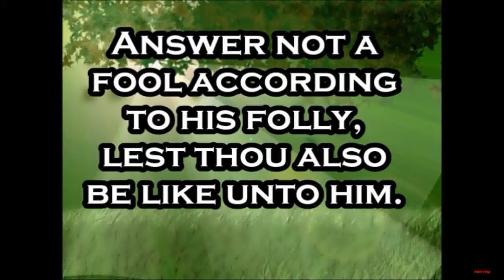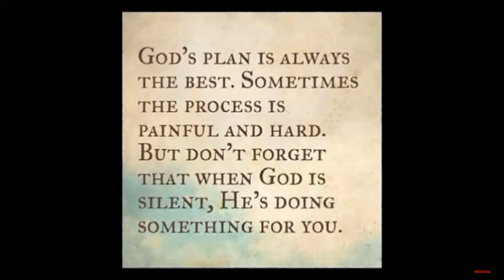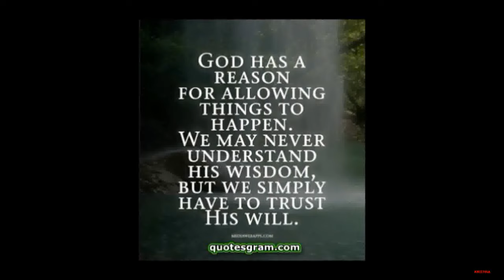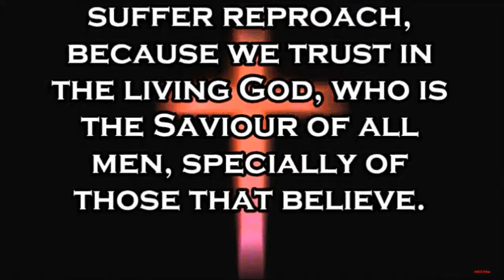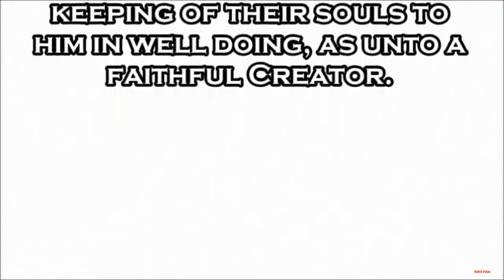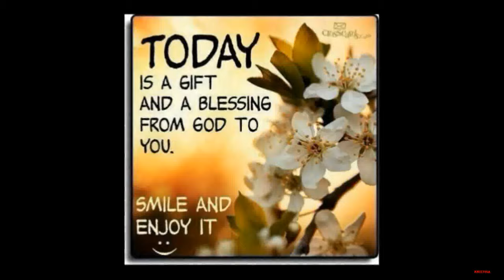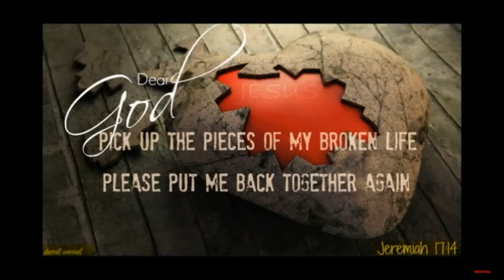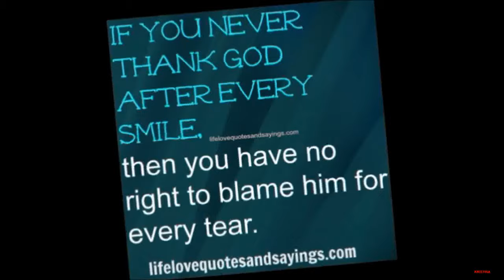How To Handle Psychopathic Stalkers on YouTube - POWERFUL SERMON JAM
With so much chaos on the internet (specifically YouTube for many), how do we talk to (or don't talk to) or engage with those that we believe may cause some discord and drama?

Answer not a fool according to his folly, lest thou also be like unto him. Answer a fool according to his folly, lest he be wise in his own conceit.

*Pastor Danny Castle & Pastor Jason Cooley expound on this topic, briefly. Enjoy & God Bless all of you!*

7 Things the Lord hates, the last being an abomination:

These six things doth the Lord hate: yea, seven are an abomination unto him:
A proud look, a lying tongue, and hands that shed innocent blood,
An heart that deviseth wicked imaginations, feet that be swift in running to mischief, A false witness that speaketh lies,
*and he that soweth discord among brethren.*

visual sermon series, sermon jam, hardcore preaching, hellfire preaching, jason cooley, danny castle, joey faust, charles lawson, scott johnson, end time sermons, repent and ye shall be saved, old fashioned Bible preaching.